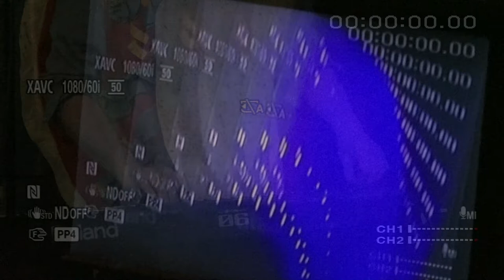PTV Presents: Music Tuesday's- Feat. Otter